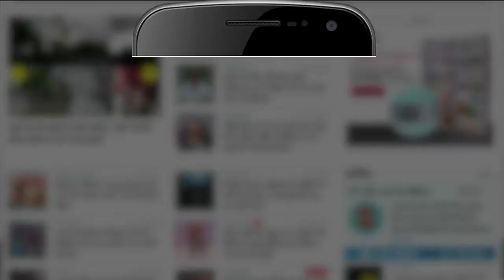UP 2022 Election Campaign Update | Uttar Pradesh News Headlines | यूपी की बड़ी खबरें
चुनावी रथ राजनीतिज्ञों के बीच पहुंचा जहां पक्ष विपक्ष के बीच घमासान देखने मिला। फिरोजाबाद के मजदूरों के लिए भी यहां के राजनेता आमने सामने नजर आए। आरोप प्रत्यारोप के बीच सभी नेता अपने अपने मत के साथ भिड़ते नजर आएं।

ओवैसी ने चुनाव से पहले बीजेपी पर हमला बोला है। अपनी रैली में ओवैसी ने मुसलमानों को जीताने की अपील की और कहा कि हमारा मकसद है कि उत्तर प्रदेश में मुसलमानों की लीडरशिप बनें और दोबारा योगी आदित्यनाथ  मुख्यमंत्री ना बनें। ओवैसी ने ये बयान एक रैली के दौरान दिया था।